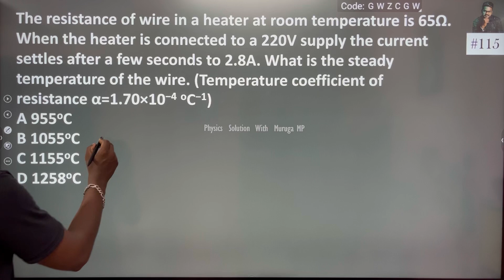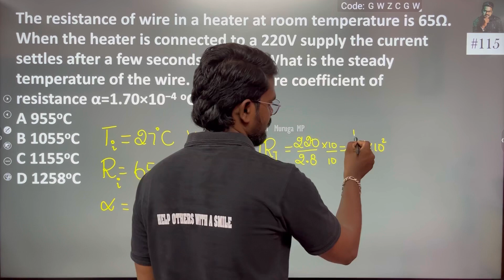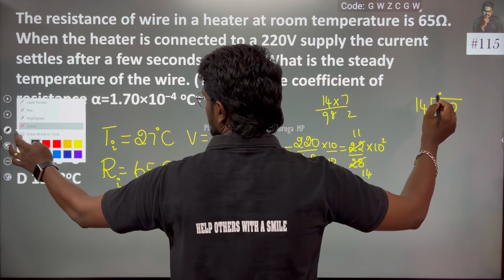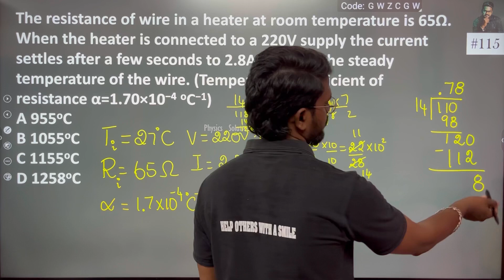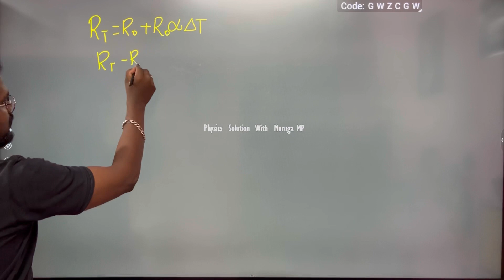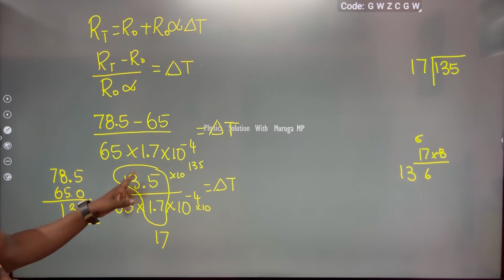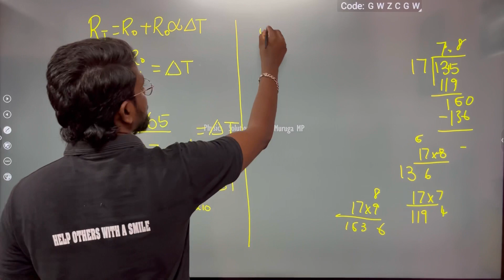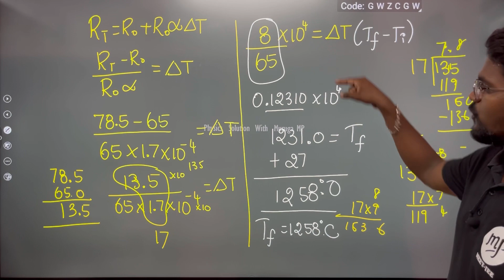The resistance of wire in a heater at room temperature is 65Ω. When the heater is connected to a